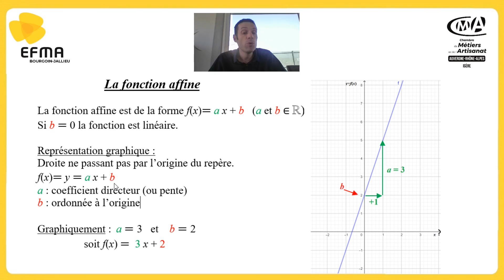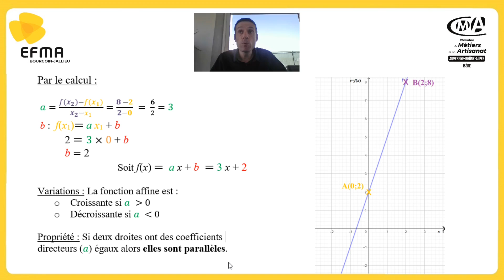Identifier et représenter une fonction affine - Déterminer son expression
Calcul du coefficient directeur , ordonnée à l'origine.
Vidéo de niveau seconde Pro réalisée par l'EFMA à Bourgoin Jallieu avec le soutien de l'ANFA